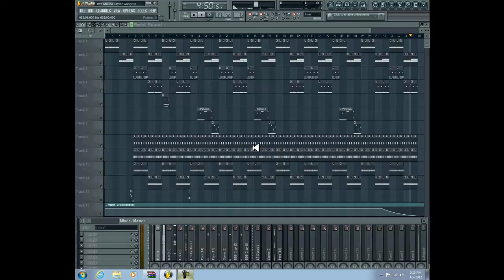The Making of Wiz Khalifa Taylor Gang ( PT 5 Finished Project ) @LILDREZY22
This is The Making of Wiz Khalifa Taylor Gang ( PT 5 Finished Project )

[hip hop]
[hip hop dance]
[michael jackson]
[lil wayne]
[instrumental beats]
[beats]
[beat box]
[rap beats]
[hip hop dancing]
[justin bieber]
[drake]
[chris brown]
[eminem]
[nicki minaj]
[soulja boy]
[wiz khalifa]
[gangnam style]
[dubstep]
[beat]
[family guy]
[50 cent]
[gucci mane]
[taylor swift]